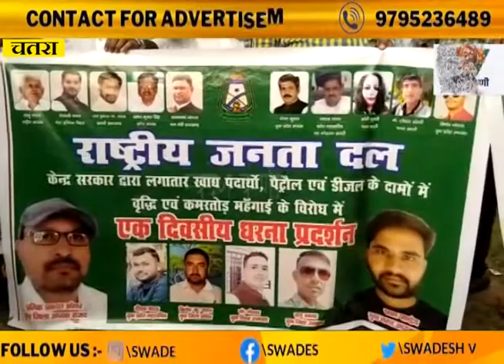Chatra || पेट्रोल,डीजल,गैस व खाद्य पदार्थो में मूल्य वृद्धि के खिलाफ जिला मुख्यालय में विरोध !!